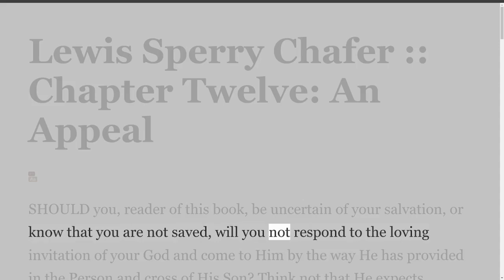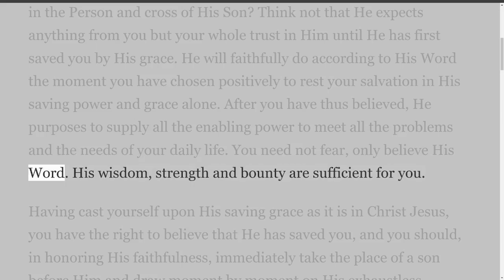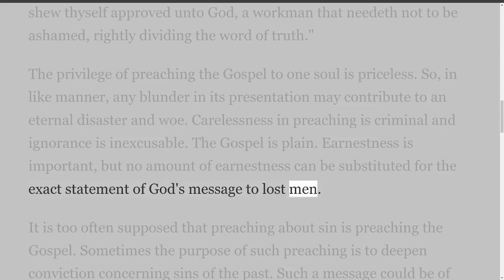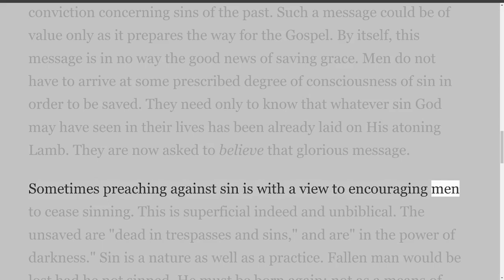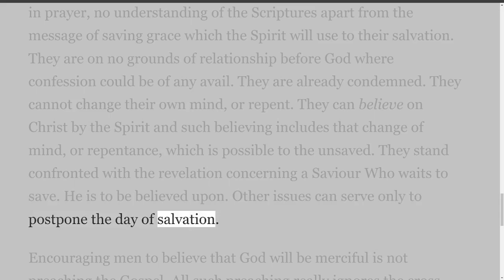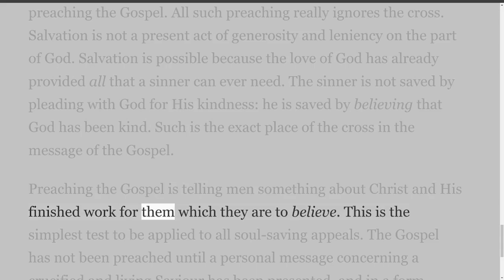Salvation by Lewis Sperry Chafer Chapter 12, An Appeal